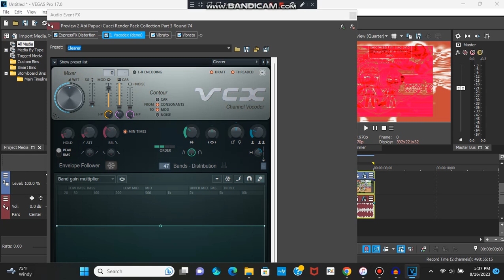(NEW EFFECT) How To Make X It Got ABRVM1679 Broken 1.0